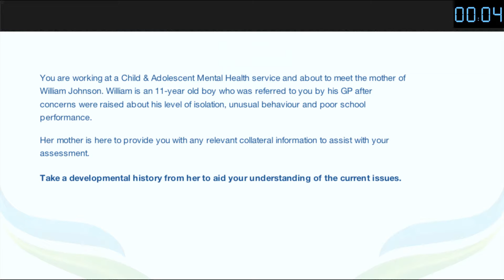MRCPsych CASC Video Asperger's syndrome (Developmental History)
Please watch this in conjunction with the Asperger's syndrome (Developmental History) Tutorial MRCPsych CASC Video on our YouTube channel.

This video is taken from the Child & Adolescent module at Pass the CASC - The Only Complete Online MRCPsych CASC Course.

We've over 10 years success preparing candidates to pass their MRCPsych.

The Complete Online MRCPsych CASC course now contains over 120 brand-new original high quality CASC videos based on the 7 minute MRCPsych CASC format, over 100 audio-visual tutorials ,1:1 video lectures on optimising exam performance psychology as well as a unique CASC simulator programme and much much more!

to learn more.